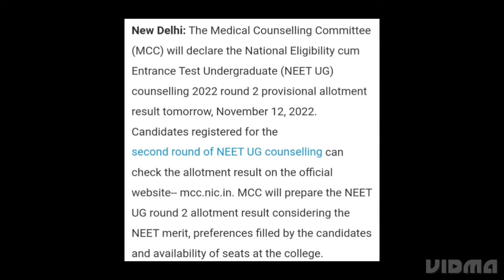NEET UG COUNSELLING 2022 ROUND 2 SEAT ALLOTMENT RESULT RELEASED TODAY, HOW TO CHECK,CHOICE FILLING